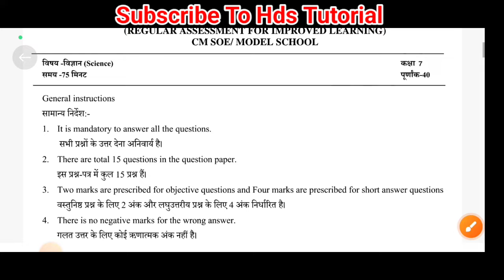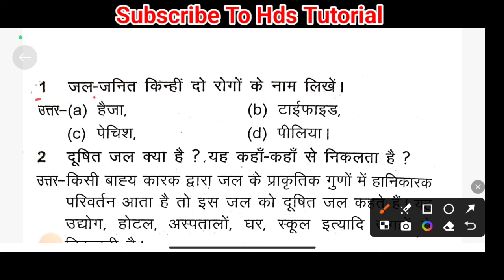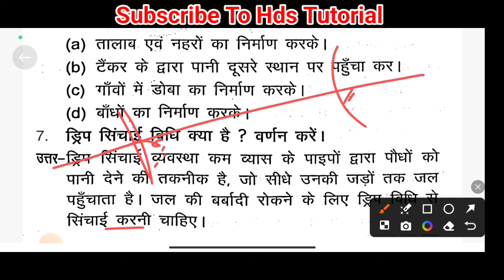jac class 7 weekly science test 13 july Question | class 7 science weekly test Question 2024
jac class 7 weekly science test 13 july important Question | class 7 science weekly test Question 2024

class 7 weekly 13 july important Question
class 7 science weekly test Question
jac class 7 weekly test 13 july important Question
jac class 7 science weekly test Question
class 7 weekly test 13 july Question
class 7 science weekly test important Question
class 7 weekly test Science
jac class 7 weekly test Science
jac class 7 weekly test question 2024
jac class 7 weekly test Science original question
class 7 weekly test Science question